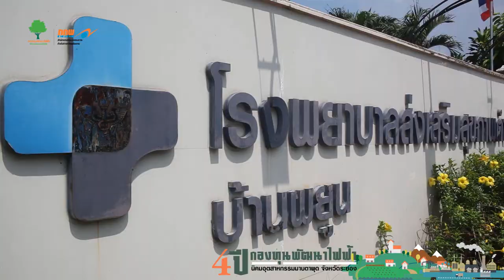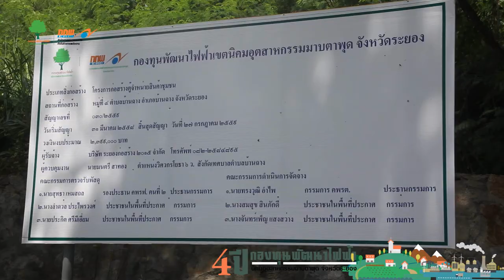กองทุนพัฒนาโรงไฟฟ้า จ ระยอง 2559 ตอน 3